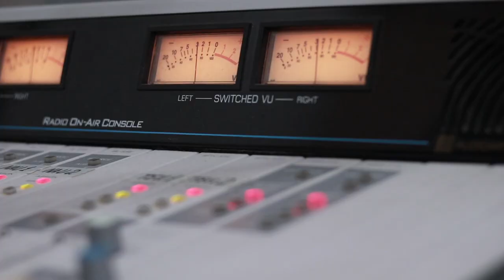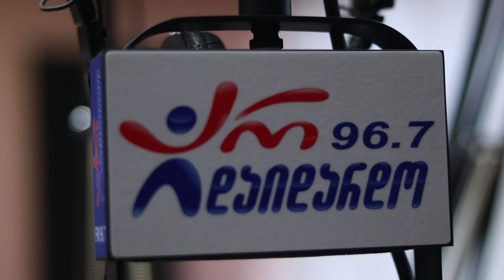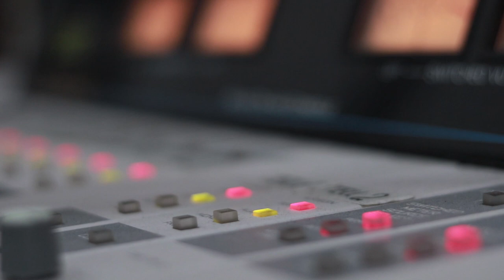ტრიო სიმი - ღვინის აღმართი. Live არ დაიდარდო / Trio Simi - Gvinis Agmarti. Live Ar Daidardo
2019 წ.  18 სექტემბერი
ლაშა რამიშვილის საავტორო გადაცემა "ღვინო დუდუკი ქალები". ტრიო სიმი (ზურაბ ცქიტიშვილი, ზაზა ვეფხვაძე, მერაბ ვარდოსანიძე). ცოცხალი შესრულება
კომპოზიტორი: ეკა თევზაძე
ლექსი: ზურაბ გოშაძე